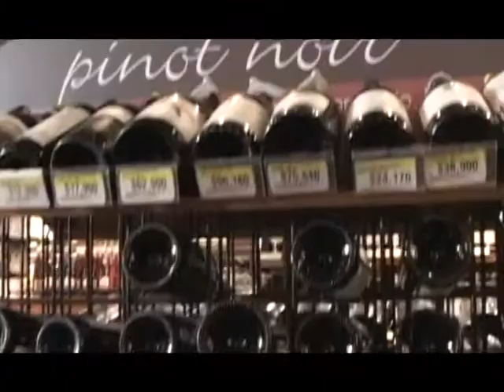VINOS EXITO DEL ESTE CON TODO EL GUSTO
LORENZO Y EL ENÓLOGO MARIO PUCHULÚ NOS HABLAN DE VINOS EN EL ÉXITO DEL ÉSTE. ABRIL 2012.